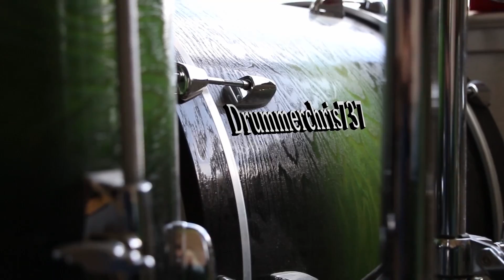Assassin's Creed Syndicate - Episode 43 - I Hate This Mission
Assassin's Creed Syndicate is an action-adventure game played from a third-person view, that features similar gameplay elements to the previous games in the series. Players complete quests—linear scenarios with set objectives—to progress through the story. Outside of quests, players can freely roam the open world. Composed of the greater area of Victorian London, consisting of seven boroughs, the world of Assassin's Creed Syndicate is much larger than previous entries in the series.
AssassinsCreed